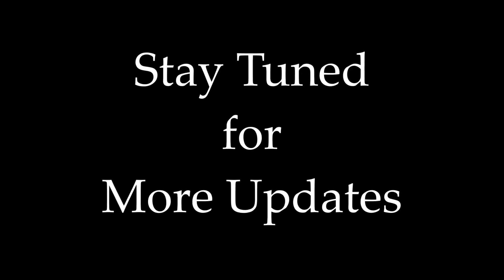War Mass Title Bgm By Raj Bharath | Hrithik Roshan | Tiger Shroff